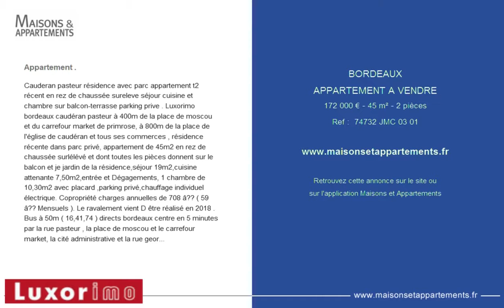BORDEAUX - APPARTEMENT A VENDRE - 172 000 € - 45 m² - 2 pièces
Appartement .
Cauderan pasteur r&eacute;sidence avec parc appartement t2 r&eacute;cent en rez de chauss&eacute;e sureleve s&eacute;jour cuisine et chambre sur balcon-terrasse parking prive . Luxorimo bordeaux caud&eacute;ran pasteur &agrave; 400m de la place de moscou et du carrefour market de primrose, &agrave; 800m de la place de l'&eacute;glise de caud&eacute;ran et tous ses commerces , r&eacute;sidence r&eacute;cente dans parc priv&eacute;, appartement de 45m2 en rez de chauss&eacute;e surl&eacute;l&eacute;v&eacute; et dont toutes les pi&egrave;ces donnent sur le balcon et je jardin de la r&eacute;sidence,s&eacute;jour 19m2,cuisine attenante 7,50m2,entr&eacute;e et D&eacute;gagements, 1 chambre de 10,30m2 avec placard ,parking priv&eacute;,chauffage individuel &eacute;lectrique. Copropri&eacute;t&eacute; charges annuelles de 708 &acirc;?? ( 59 &acirc;?? Mensuels ). Le ravalement vient D &ecirc;tre r&eacute;alis&eacute; en 2018 . Bus &agrave; 50m ( 16,41,74 ) directs bordeaux centre en 5 minutes par la rue pasteur , la place de moscou et le carrefour market, la cit&eacute; administrative et la rue georges mandel. Ref 74732